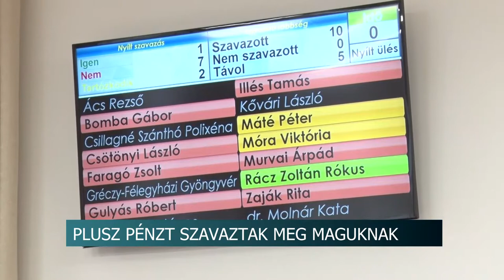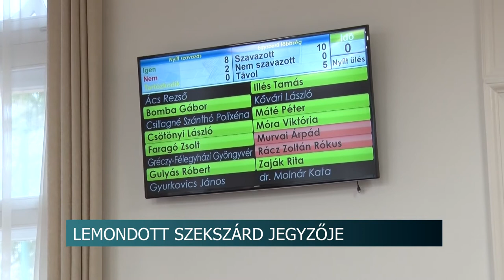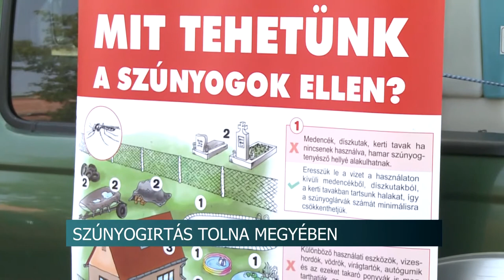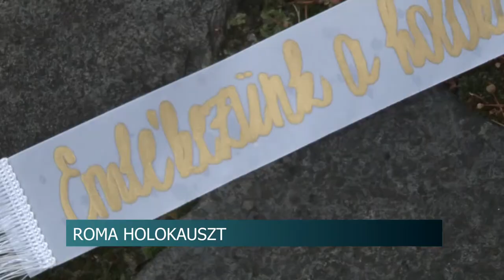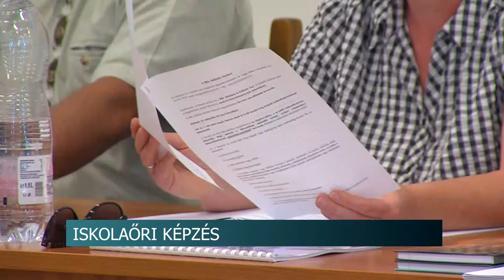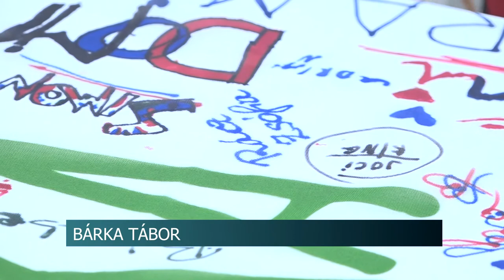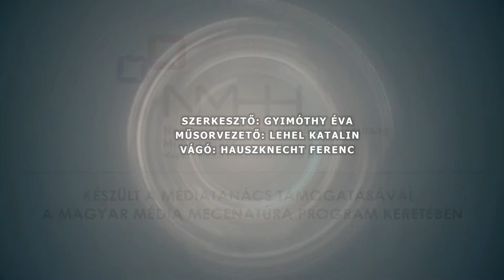Híradó - Tolnatáj TV- 20200806